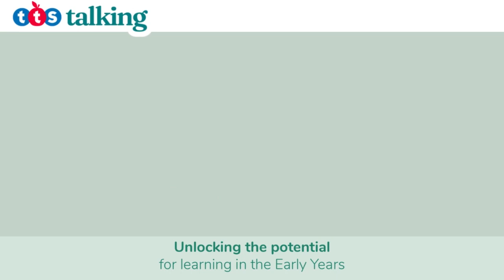Episode 17 | An introduction to Intergenerational Practice with Liz Ludden & Sue Egersdorff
In this episode, Liz Ludden and Sue Egersdorff, founders of Ready Generations, a charity that supports intergenerational practice and care in the early years, join Alice Sharp to introduce the concept of intergenerational learning and practice.

Passionate about this approach to learning, Liz and Sue discuss why they believe this approach is so important for child development in the early years.

Liz and Sue explain that although still a relatively new approach in current practice, intergenerational practice is a way of learning that dates to many years ago, where we regularly had communities and generations of all ages interacting with each other. This type of collaboration creates a sense of community and belonging, with also improved wellbeing and development across all parties involved and throughout this episode, Sue and Liz share examples of this in practice.

📌 To shop for resources relevant to this podcast conversation,

🎙️ Listened and loved it? For exclusive follow-up content and to be the first to hear about new episodes, SIGN UP

Please note: When referencing the speaker's views, theory and work for the development of your own materials, please ensure the academic reference of the speaker is cited.⁣⁣